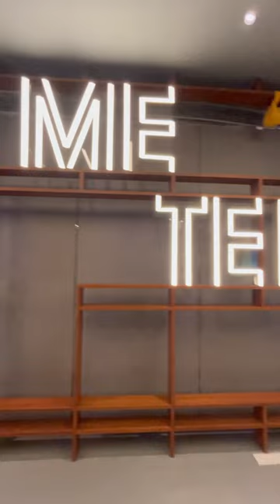New Movie Theatre In Hyderabad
New Movie Theater In Hyderabad

Adipurush is the latest talk of the town and it is getting challenging to get Adipurush ticket. However I was luck enough to get tickets in paytym this new movie theatre in hyderabad. This new movie theatre in hyderabad is a multiplex with 6 screens. We saw Adipurush in Screen 3 and my rest of the experience is explained in this video !

Hope you enjoyed this video